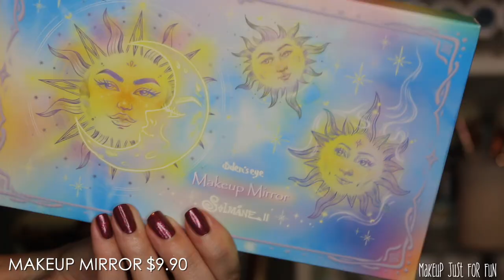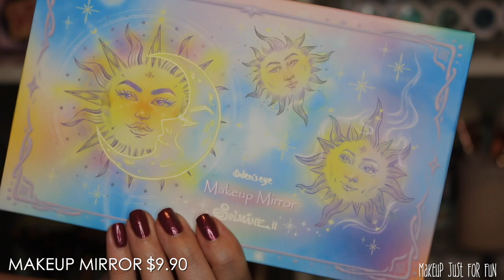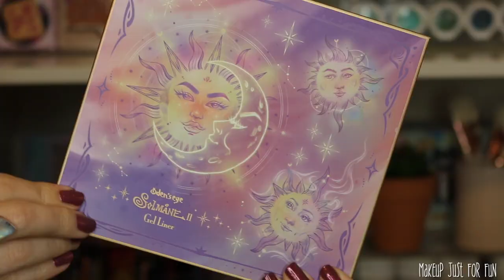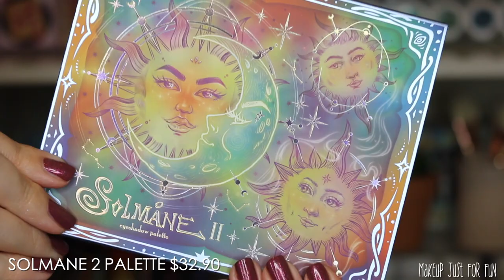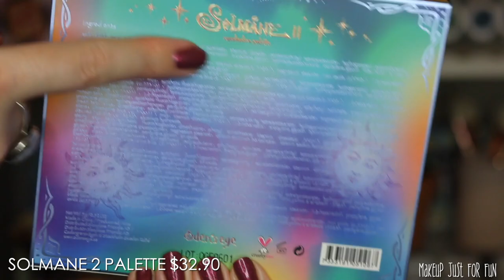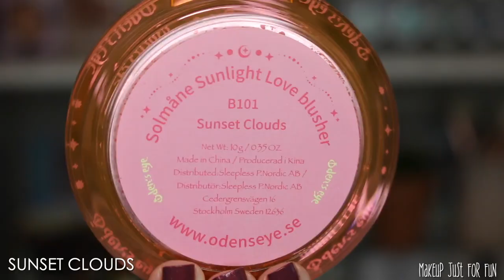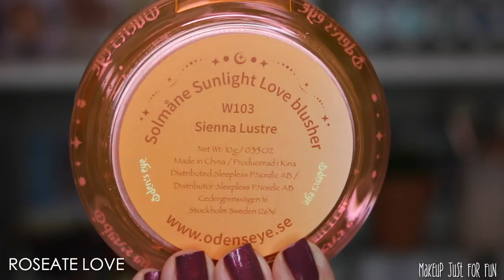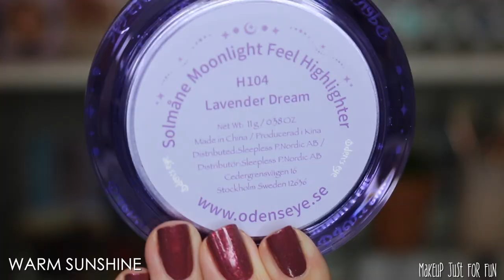NEW Oden's Eye SOLMANE 2 Collection | Close Ups, Swatches + Full Review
I make things! Go take a look at my Etsy store over

Brand new, stunning Solmane 2 collection from ODEN'S EYE COSMETICS! I'm sharing all the details including prices, close ups, swatches and all my thoughts. Let me know what you think!

Find these products online:
Makeup Mirror
Gel Liners
Solmane 2 Eyeshadow Palette
Sunlight Love Blusher
Moonlight Feel Highlighter

Check out some of my favorite things on my own Amazon Store!*

What is on my eyes?

What's on my cheeks?
Warm Sun, Sunset Clouds + Warm Sunshine

More Makeup Just For Fun content on TikTok

Greenscreens credit:
Greenscreens by JanTube Editing

Oden's Eye sent me these products free of charge for editorial purposes. Commission status has NO bearing on how I select and review products and I will never pressure you to purchase via my links. --